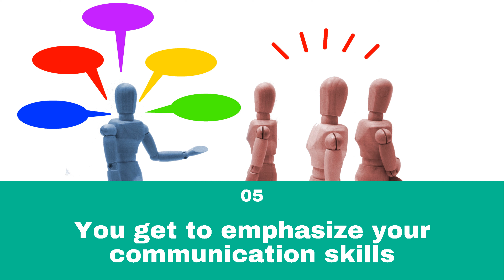5 things to keep in mind when adding an internship to your resume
Just like any other internship, your virtual internship too will equip you will multiple experiences and skills. You should know how to emphasize the true value of your internship on the resume to impress recruiters.

1. Use data to display achievements
Use numbers and data to show how your contribution made real changes for the employer in terms of sales and profit.

2. Don’t forget the crucial details
Always mention the job title, company name and location, the duration of your internship, and any awards you won during the internship in your resume.

3. Mention the new skills
You will gain a lot of professional skills through your internship. Don’t be afraid to list them on your resume.

4. Highlight your unique experience
Add a personal touch to your resume by talking about how uniquely the internship affected you and your career.

5. Show the impact of your projects
List the projects you were part of as an intern and show how the assignments you completed had an influence on the company.